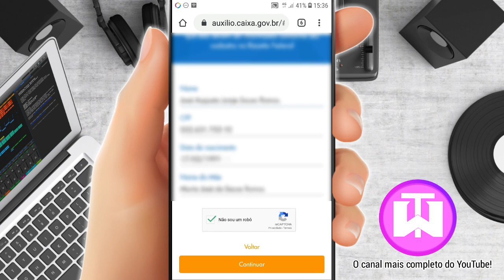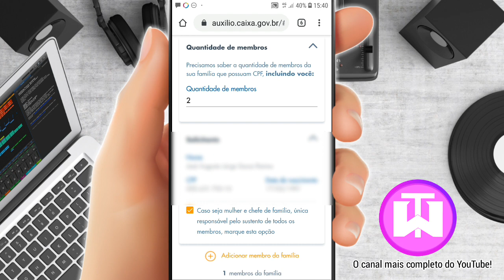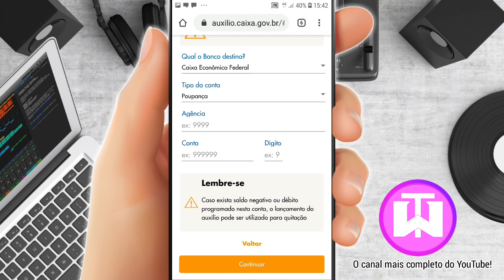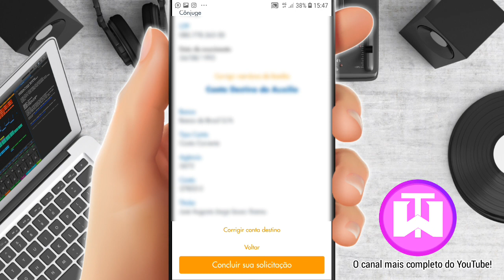COMO SOLICITAR O AUXÍLIO EMERGENCIAL! DE FORMA SEGURA!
VEJA COMO É FACIL SOLITAR O AUXÍLIO EMERGENCIAL DO GOVERNO FEDERAL,
 O AUXÍLIO EMERGENCIAL  É UM PROGRAMA DO GOVERNO PARA AJUDAR OS DESEMPREGADOS E AUTÓNOMO DE TODO O BRASIL, ATÉ NA QUINTA FEIRA OS PAGAMENTOS JÁ SERÃO DISPONIBILIZADO A TODOS OS CADASTRADOS , AOS BENEFICIADOS DO BOLSA FAMILIA NÃO SERÁ NECESSÁRIO REALIZAR UM CADASTRENTO, O AUXÍLIO SERÁ CREDITADO EM SUAS CONTAS DO BOLSA FAMÍLIA!
O ACESSO AO SITE OU APP PODERÁ SER ACESSADO MESMO SEM ACESSO A INTERNET!

((  SITE OFICIAL DO GOVERDO FEDERAL E APP DO AUXÍLIO EMERGENCIAL  ))

📱CELULAR⏯️J7 PRIME
📂 MEMÓRIA RAM⏯️3 GIGAS
📁 MEMÓRIA INTERNA⏯️ 32 GIGAS